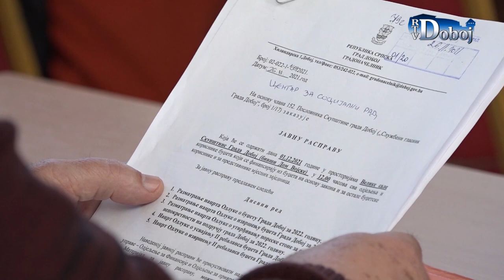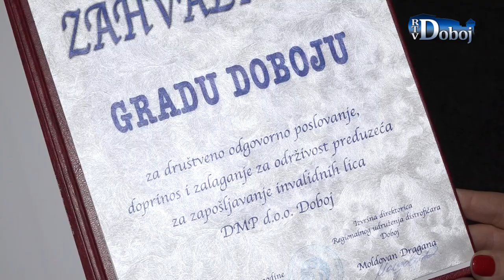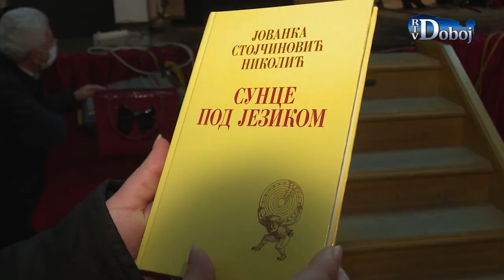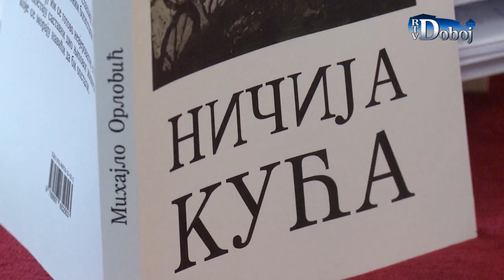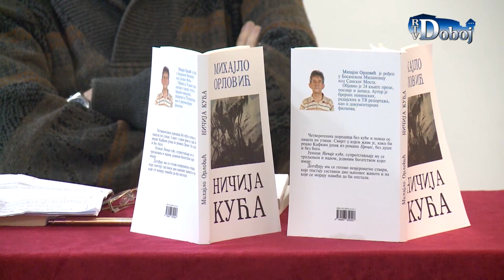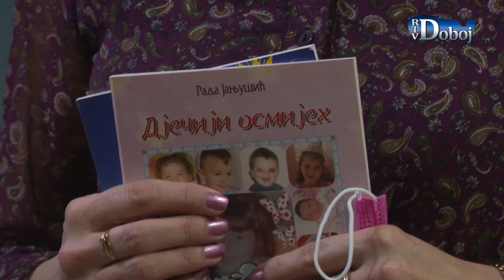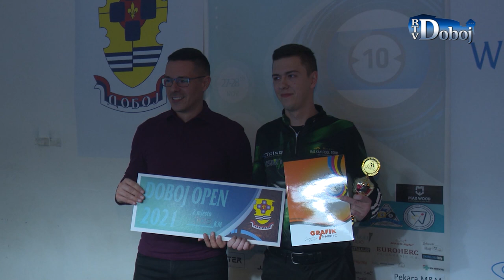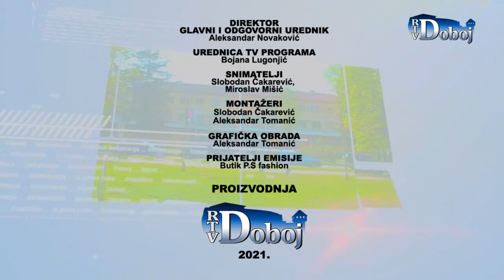7 Dana Doboja 5. 12. 2021.